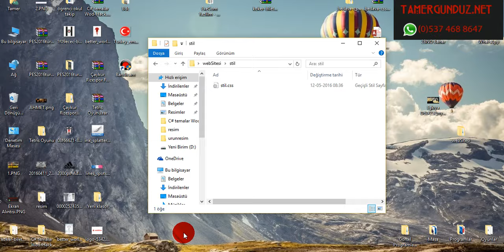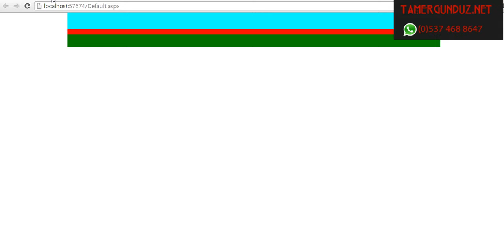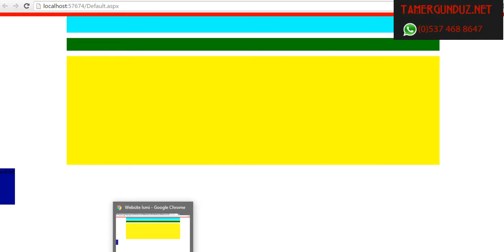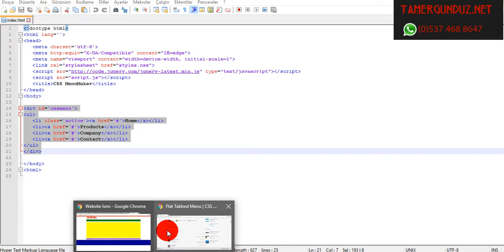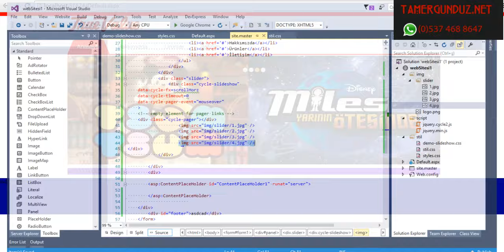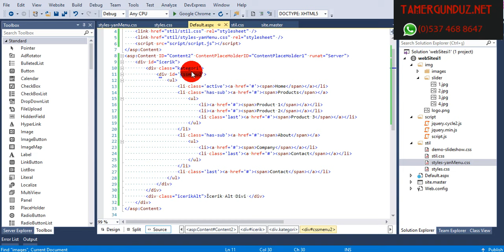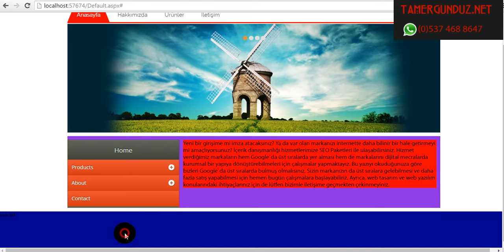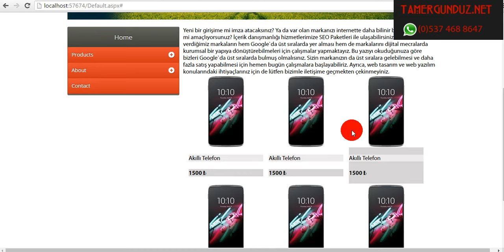Asp Net İle Websitesi Yapımı Ders 1